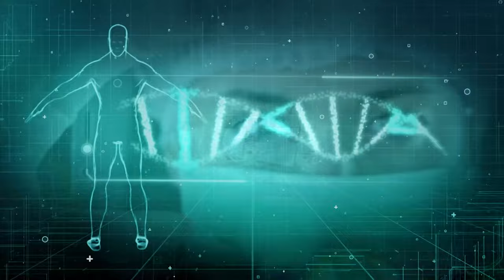PGM 271 - Nossa Saúde - Naturologia - 24/06/24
Naturologia: o que é, principais práticas, benefícios e indicações.
 A naturologia busca promover o bem-estar e a saúde por meio de práticas naturais e holísticas. O objetivo é estimular a capacidade inata do corpo de se curar e se equilibrar naturalmente por meio de terapias naturais. Focada no equilíbrio entre corpo, mente e espírito, a naturologia busca promover a saúde integral e não apenas tratar doenças.
Quem explica sobre o assunto, é o naturólogo Daniel Maurício de Oliveira Rodrigues.